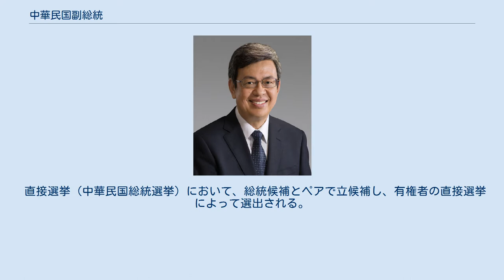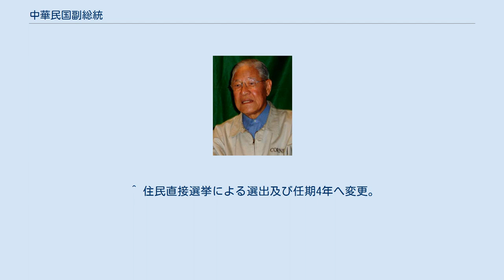中華民国副総統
中華民国副総統（ちゅうかみんこくふくそうとう、中華民國副總統、英語: Vice President of the Republic of China）は、中華民国の国家元首である中華民国総統を補佐する役職であり、各国の副大統領に相当する。
 直接選挙（中華民国総統選挙）において、総統候補とペアで立候補し、有権者の直接選挙によって選出される。
任期は4年間で、再選は1回まで可能。
国民党も民進党も、党内選挙で選出された総統候補が自ら副総統候補を指名している。
何らかの理由で総統が欠位となった場合には副総統が総統に昇格し、その任期満了まで任を継ぐ（憲法49条）。
過去、副総統から総統への昇格は、蔣介石総統の辞任時（李宗仁が代行で事実上昇格）、蔣介石総統の死去時（厳家淦副総統が昇格）、蔣経国総統の死去時（李登輝副総統が昇格）の3回ある。
なお、罷免・弾劾の要件は、総統と同じである。
 中華民国憲法が施行後の1948年以降の副総統は以下の通り。
 ^ 国共内戦後は香港とアメリカに滞在。
 ^ 次の選挙前に国民大会代表により弾劾される。
 ^ 1949年1月21日から1950年3月1日まで下野（李宗仁並びに閻錫山（行政院長）が代行）。
 ^ 1950年3月1日に復職。
 ^ 在任中に死去。
 ^ 蔣介石死去のため、総統昇格。
 ^ 蔣経国死去のため、総統昇格。
 ^ 住民直接選挙による選出及び任期4年へ変更。
 ^ 無所属（無党籍）で民主進歩党副総統候補に指名された。